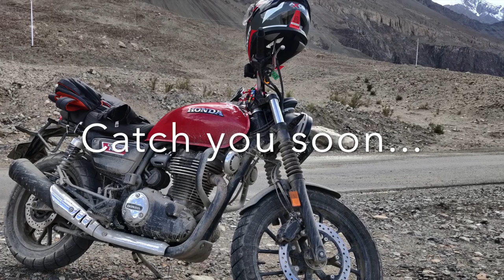E-11| Ladakh Road Trip| Bactrian/Mongolian Camel Ride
The video is a continuation to Ep-10, riding around in Nubra Valley. Such a peaceful place. Ended the day with a Bactrian Camel Ride. They are only found in Ladakh, India. Also, called Mongolian Camels.

Gear-
Solace Sabre V2
Rynox Stealh Evo
Rynox Storm Evo 2
GoPro Hero 9
Axor Apex Turbine
Honda CB350 RS
Maono microphone
ViaTerra Claw